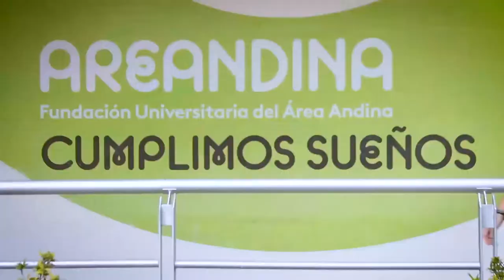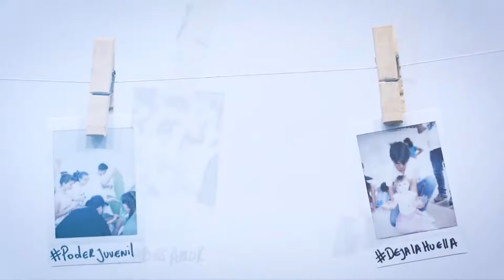LISTA LA SEGUNDA VERSION DE LA FERIA GASTRONÓMICA, VALLEDUPAR EN BOCA DE TODOS